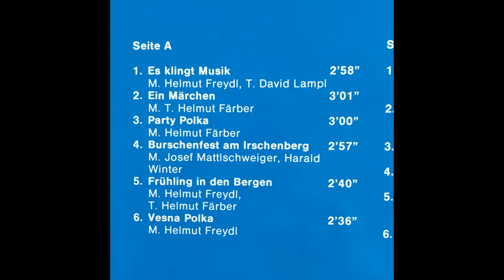Die Mooskirchner - Es klingt Musik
Album Es klingt Musik
Polka von Helmut Freydl und David Lampl
erschien bei Knöbl 1990

Gefühlt explodierten mit dieser Produktion die gesamten 80er-Jahre der volkstümlichen Oberkrainermusik Österreichs! Das Mooskirchner Quintett hat sich über 15 Jahre kontinuierlich nach oben entwickelt, der kreative Schöpfer Heli Färber hat sich in den 80ern beim Steiermark Quintett, Schwarzwald Echo und beim Kärntner Grenzland Quintett weiterentwickelt/ausprobiert (siehe playlist Sepp Mattlschweiger hat sich und sein Lechner-Bariton beim Salzburg Quintett zum führenden Baritonisten der gesamten Szene entwickelt (siehe playlist Dazu einen der allerbesten Trompeter der Szene - Sandy Skoflek und Wolfi Matzhold...Gitarrist und Sänger.
Im Sommer 89 hat das Mooskirchner Quintett im Schwäbischen (meine Heimat) gespielt. Helmut Freydl hat mir damals von den Plänen erzählt und von den ersten Proben und eben von dem "Supertrompeter aus Slowenien"; und dass es insgesamt eben in eine nochmal ganz andere Richtung gehen wird...war ja dann auch so!